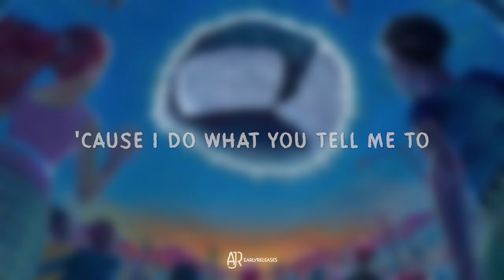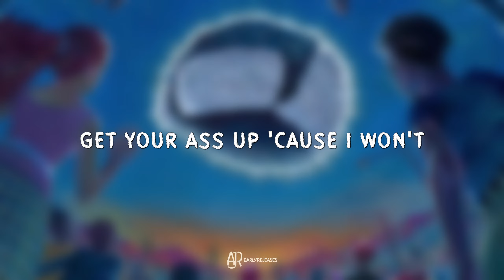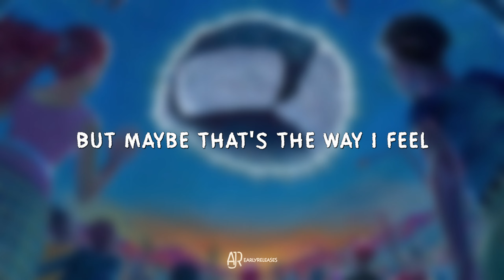AJR - I Won't (Lyric Video)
I Won't - AJR

🎶 Lyrics:
[Intro: Jack Met & Ryan Met]
(Hee-ha-ha-ha)
Put your hands up 'cause I won't
Raise a glass up 'cause I won't
Get your ass up 'cause I won't
I must've missed the hype
But maybe that's the way I feel

[Verse 1: Jack Met]
Hello, how you doin'? Am I talkin' too fast?
I'm runnin' on adrenaline and one-hour naps
'Cause I do what you tell me to and do it to death
Do it to death

[Pre-Chorus: Jack Met]
Acapulco, Tel Aviv, and maybe Japan
And pretty people yell at me to follow the dance
So I do what you tell me to and do it to death
But I can't do this shit again

[Chorus: Jack Met, Ryan Met & Adam Met, All]
Put your hands up 'cause I won't (Right on time)
Raise a glass up 'cause I won't (My, oh, my)
Get your ass up 'cause I won't (I won't)
I'm not here 'cause you say so (My, oh, my)
That's the way I feel

[Verse 2: Jack Met]
I don't got a body like I see in the press
So I got to the precipice of pressin' my chest
And now I look impressive with a couple of pecs
Just like my friends

[Bridge: Jack Met, Ryan Met & Adam Met]
So welcome back and take a breath
You come to life, you're bored to death
You come to life, but I digress

[Pre-Chorus: Jack Met, Ryan Met & Adam Met]
(You've come to life, you're bored to death)

Raise a glass up 'cause I won't (My, oh, my; I won't)